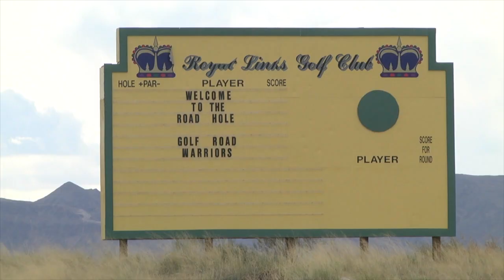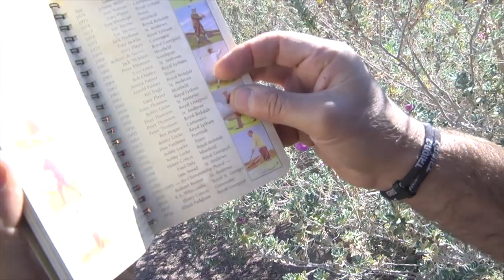Royal Links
This video is about Royal Links